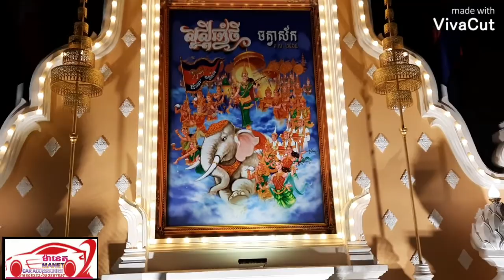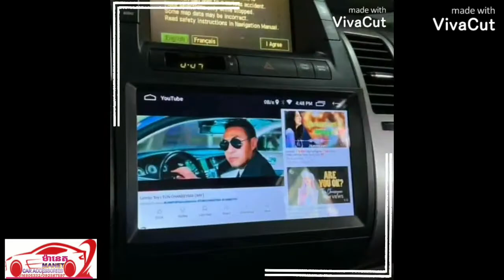khmer New year at siem reap river